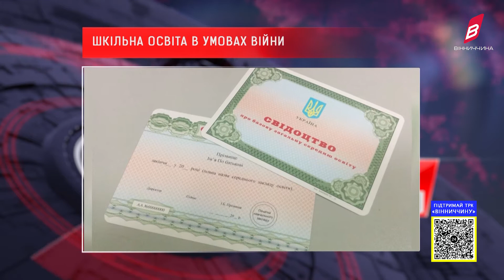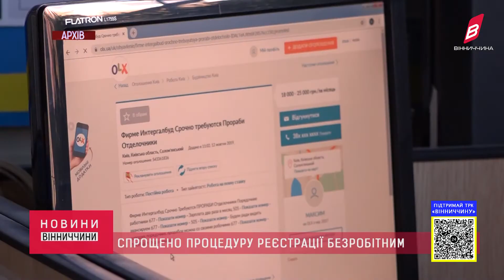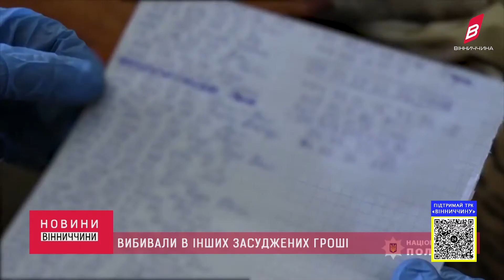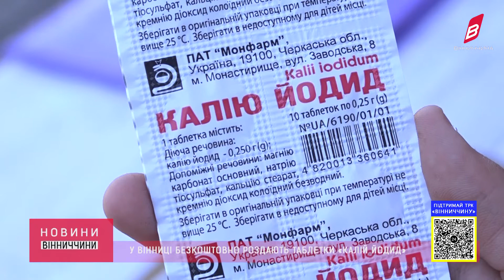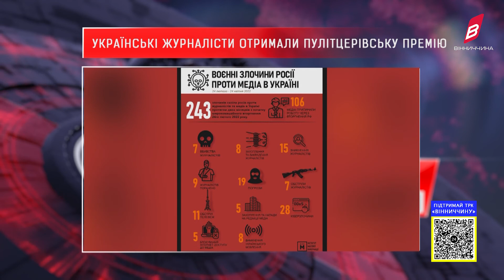Новини Вінниччини. 10.05.2022